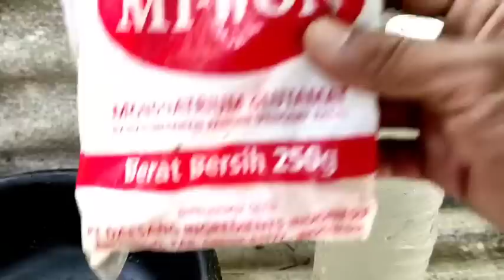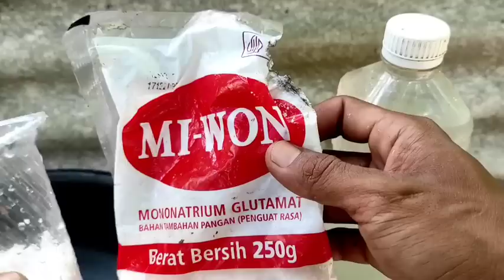Mau tak percaya Tapi ini nyata !! Modal air kelapa & 2 bahan lainnya ! Hasil panen Melimpah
Pupuk urea,pupuk NPK,organik cair,pupuk,oke sobat semuanya silahkan simak video ini sampai selesai agar tidak gagal paham.